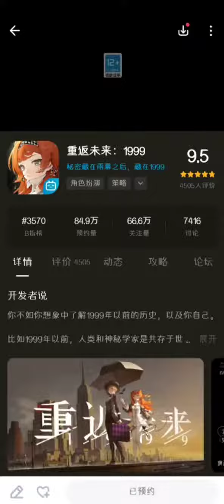重返未来: 1999 (Back to the future: 1999) Bilibili Videos Ad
Learn how 重返未来: 1999 (Back to the future: 1999) is advertising on Bilibili.  In this Bilibili Videos ad, the target audience is asked to Download the mobile game.